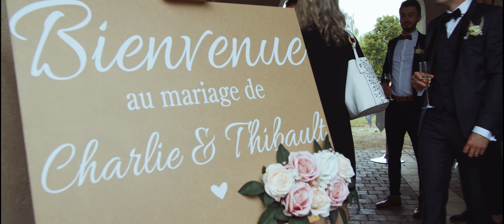Charlie & Thibault Clip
Un magnifique mariage au domaine du château de Candie près de Chambéry.